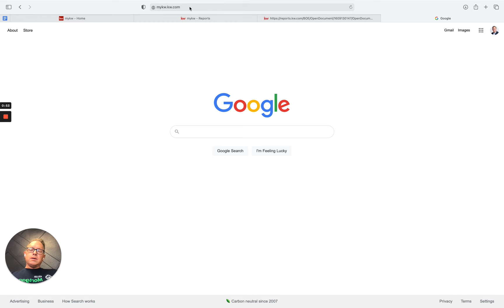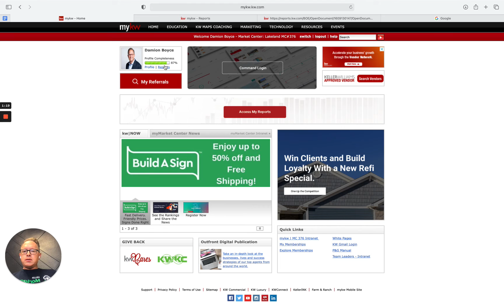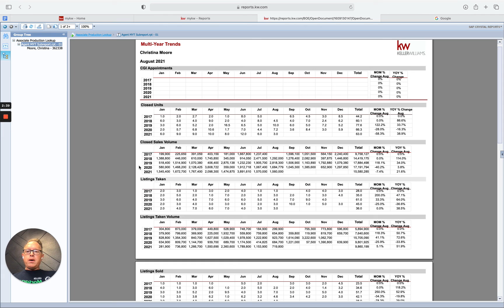How to access your Multi-Year Trend Report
How to access your KW Multi-Year Trend Report